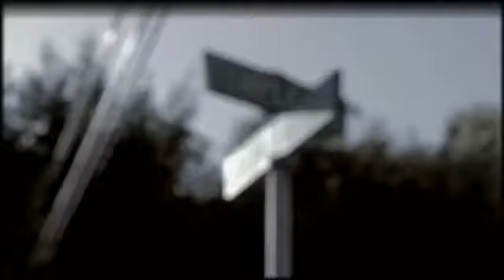Jaba I'm Crippin